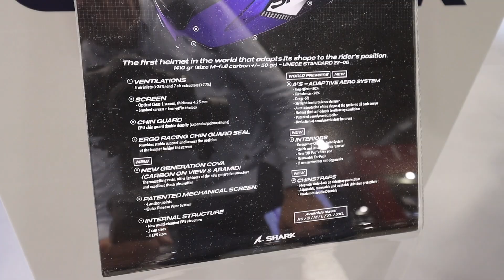Nolan i Shark na sajmu u Milanu